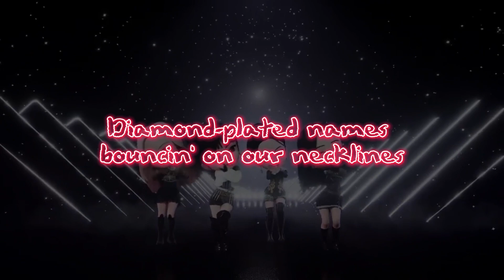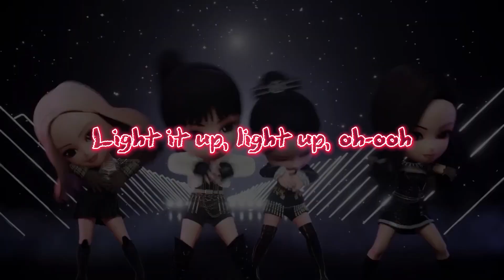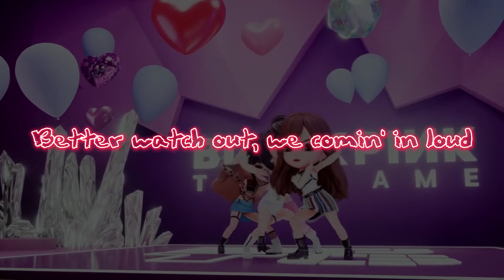THE GIRLS {THE BLACKPINK GAME OST} By: BLACKPINK (Song Cover) || Rhea RheNella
Hey There Co-Blink!
I've been LSS to this OST so why not make a song cover on it!

Credits:
VideoEditor:CapCut

Weibo:rhea_rhenella and 丽亚rhenella (Account Deleted due to verification needs a lot of chinese ID's )